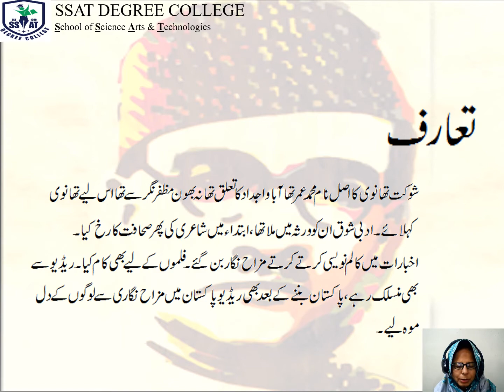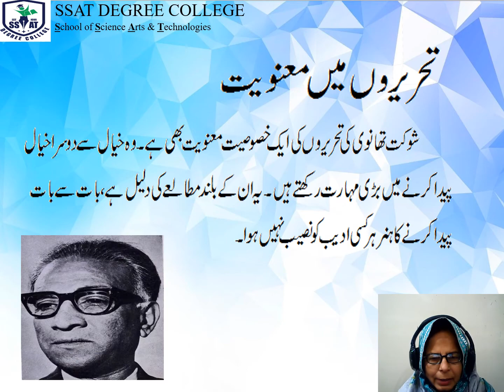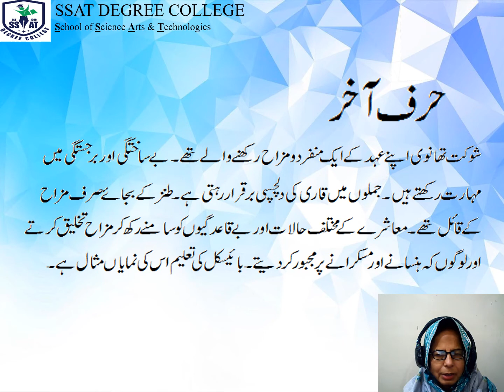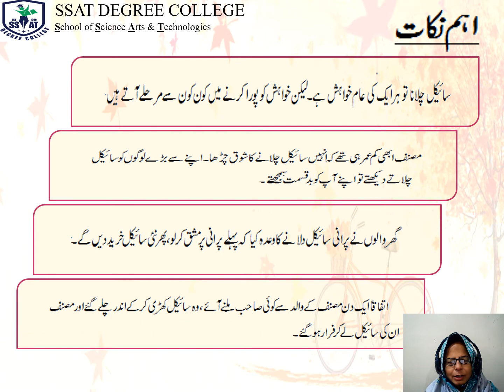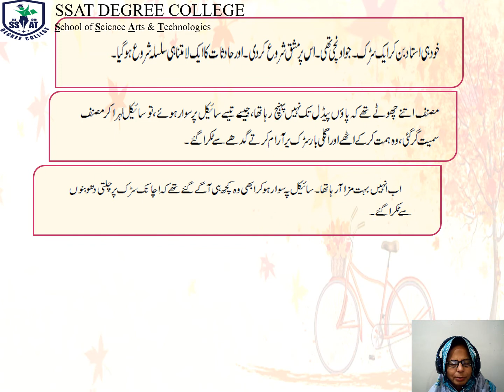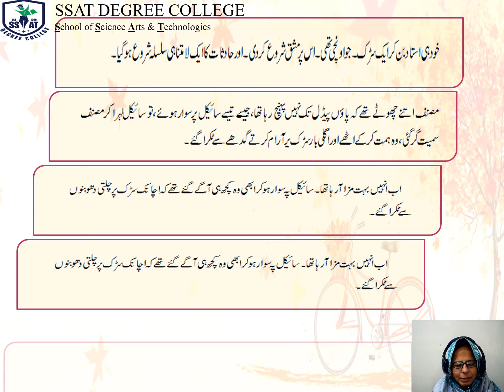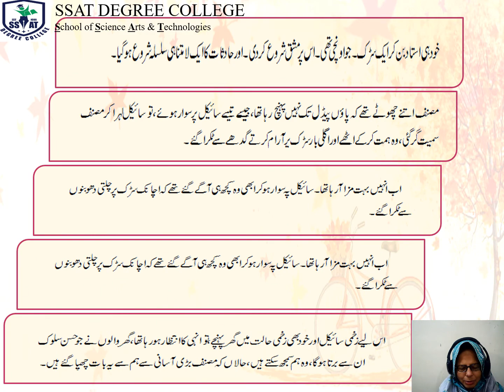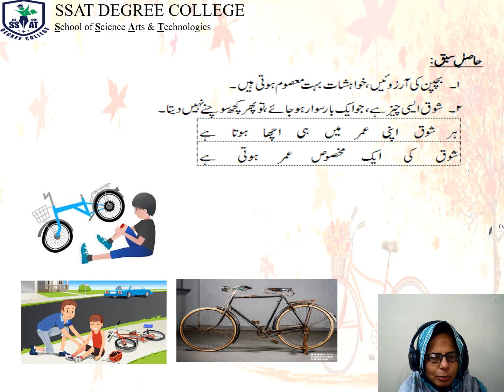XI URDU بائیسکل کی تعلیم bicycle ki taleem